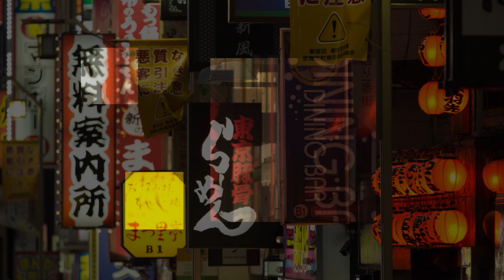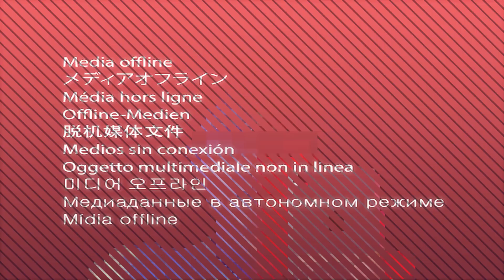입고있던 속옷을 벗더니 소개를하는 마리코짱…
🔥박감독 패트리온에서 여배우와의 핫한 작품 공개중!

▼Etc..